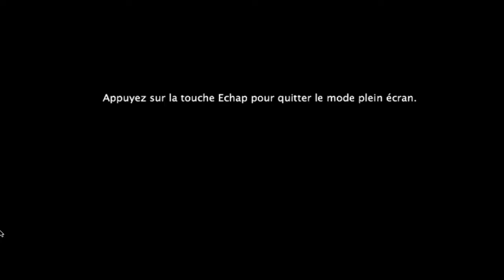Combat de KAMEL BENKHIAT - Kick Boxing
Combat de Kamel Benkhiat au Gala de boxe de Saint-Julien en Genevois, le 28 Janvier 2012

Son 3ème combat qui se révèle être sa 3ème victoire !